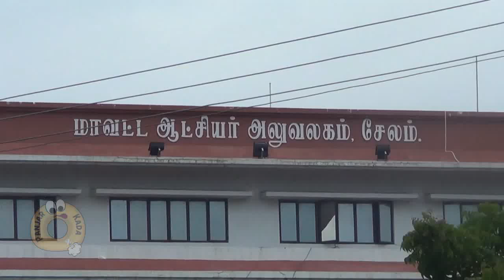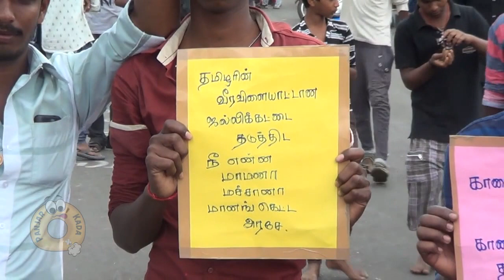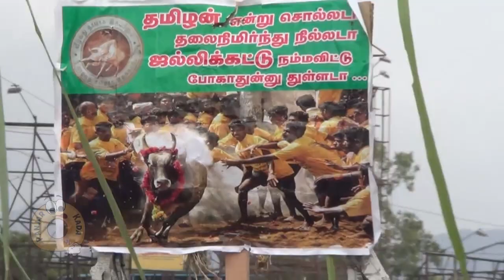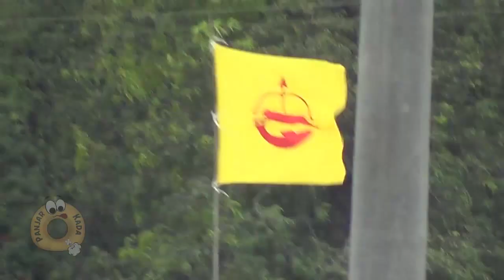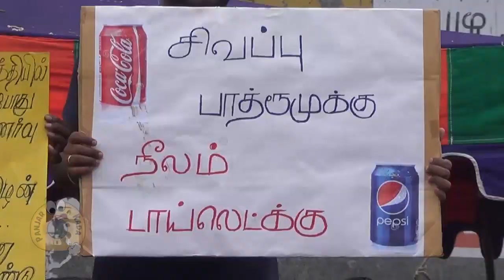Salem Protest for Jallikattu ban infront of collector office | Panjar Kada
Salem Protest for Jallikattu ban infront of collector office, TN

Salem Protest
Salem Jallikattu Protest